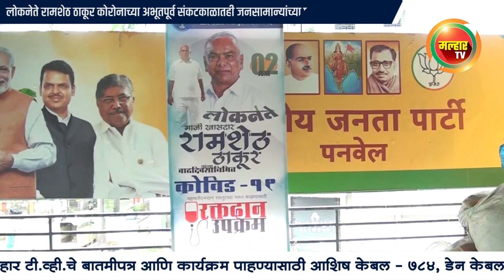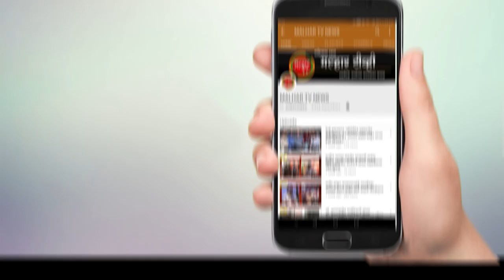लोकनेते रामशेठ ठाकूर यांच्या वाढदिवसानिमित्त प्रभाग क्र १४, १८ व १९ च्यावतीने रक्तदान शिबीराचे आयोजन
गोरगरिबांच्या हाकेला धावून जाणारे दानशूर व्यक्तिमत्त्व आणि सतत माणसांमध्ये रमणारे लोकनेते रामशेठ ठाकूर हे आजच्या कोरोनाच्या अभूतपूर्व संकटकाळातही जनसामान्यांच्या पाठीशी खंबीरपणे उभे आहेत. त्यांच्या वाढदिवसानिमित्त मंगळवारीस सर्वत्र फिजिकल डिस्टन्स नियमांचे पालन करून नागरिकांसाठी आरोग्यदायी उपक्रमांचे आयोजन करण्यात आले होते . कोरोना महामारीच्या काळात अनेक हॉस्पिटलमध्ये रक्ताचा तुटवडा निर्माण झाला आहे.रक्ताची ही तूट भरून काढण्यासाठी उत्तर रायगड जिल्हा भारतीय जनता पार्टी युवा मोर्चाच्या वतीने माजी खासदार लोकनेते रामशेठ ठाकूर यांच्या वाढदिवसाचे औचित्य साधून पनवेल येथील भारतीय जनता पार्टीच्या मध्यावर्ती कायर्तालयात प्रभाग क्रमांक १४, १८ व १९ च्यावतीने रक्तदान शिबीराचे आयोजन करण्यात आले होते. या वेळी भाजपचे उत्तर रायगड जिल्हा अध्यक्ष आमदार प्रशांत ठाकूर यांनीही रक्तदान केले. या वेळी पनवेल शहर अध्यक्ष जयंत पगडे, नगरसेवक अनिल भगत, नितीन पाटील, मनोहर म्हात्रे, राजू सोनी, नगरसेविका दर्शना भोईर, हेमलता म्हात्रे, उत्तर रायगड युवामोर्चा जिल्हाध्यक्ष मयुरेश नेतकर, अमरीश मोकल, युवानेते पवन सोनी, सतीष पाटील, चिन्मय समेळ उपस्थित होते.